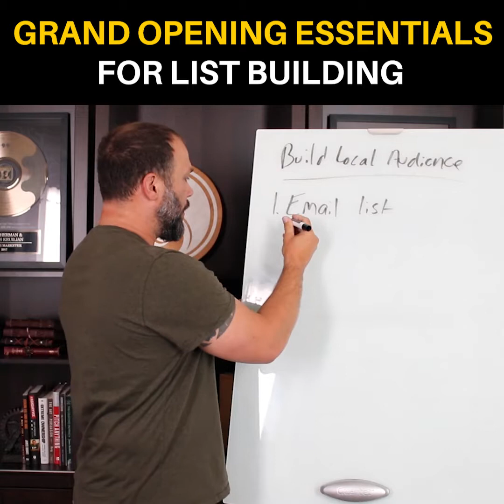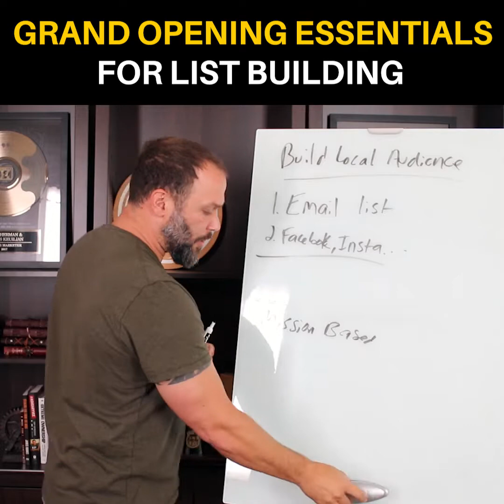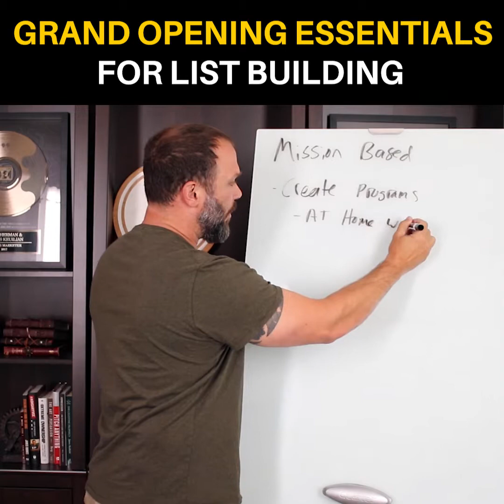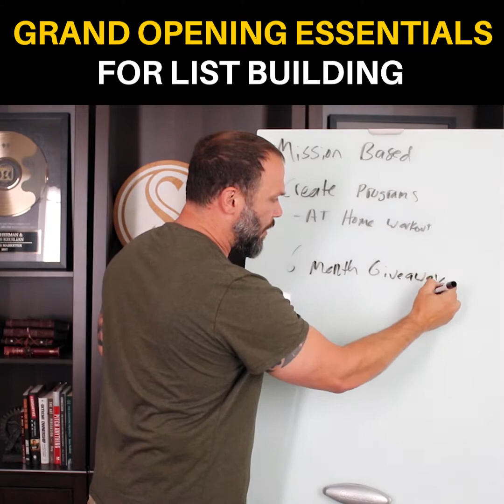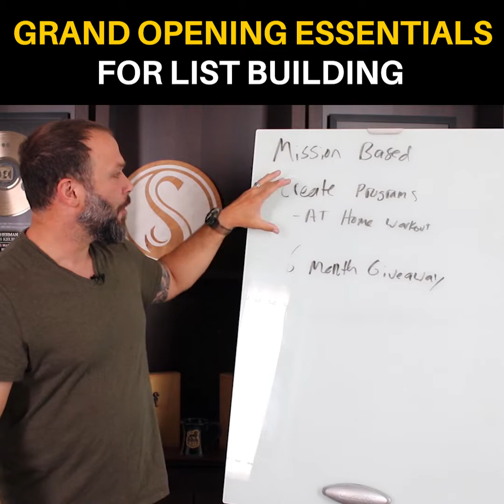Fitness Marketing - Grand Opening Essentials For List Building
Best way to build an email list and audience 1 month before your grand opening